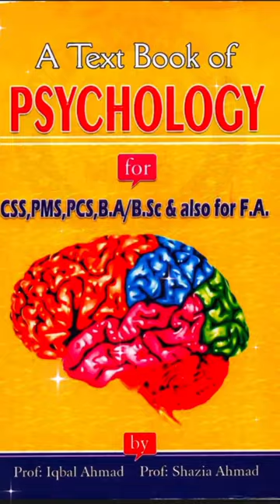Lecturer Psychology | Books Review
BOOKS REVIEW SERIES | LECTURER PSYCHOLOGY | One Minute Psychology